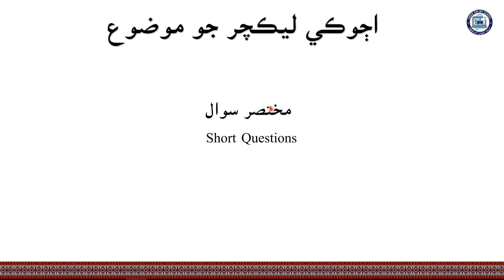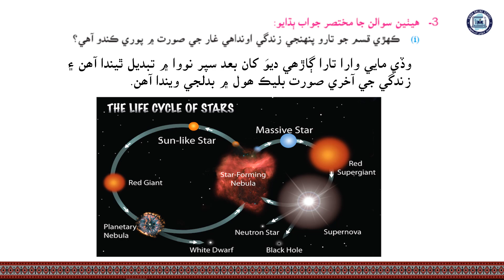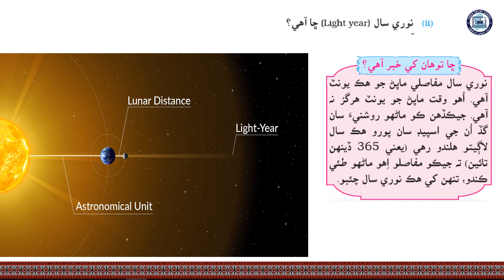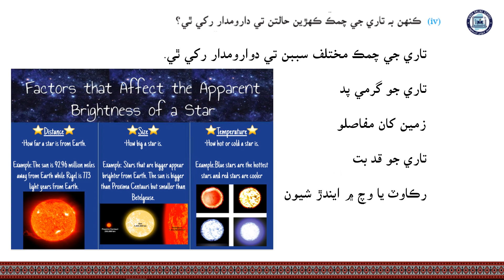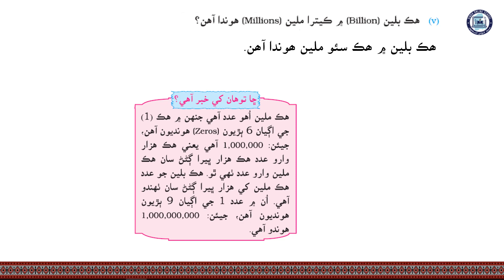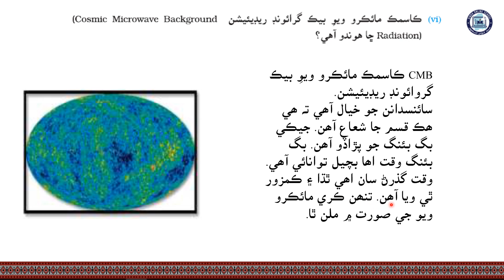Short questions | Science Class 7| Chapter 12| Lecture 10| Sindh Online School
Science Class 7 (Sindh Text Book Board)
Lecture 10
Chapter No. 12
Short questions